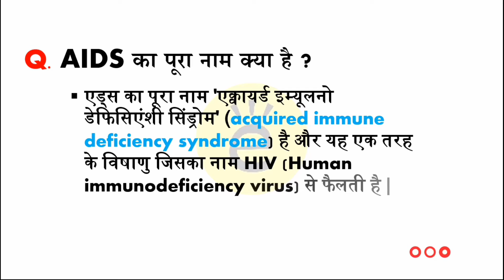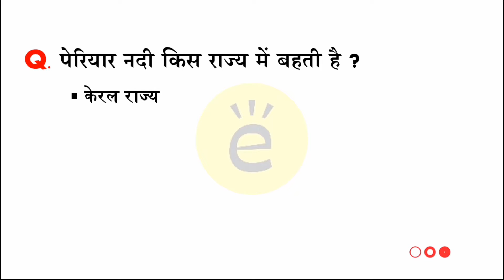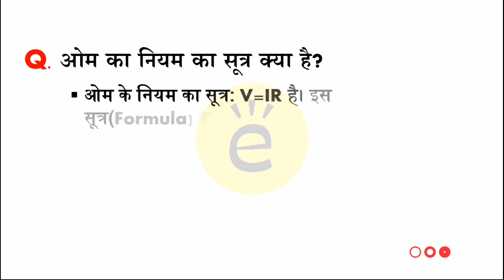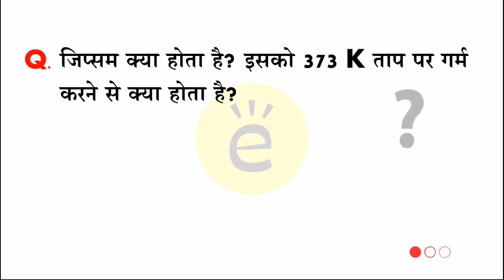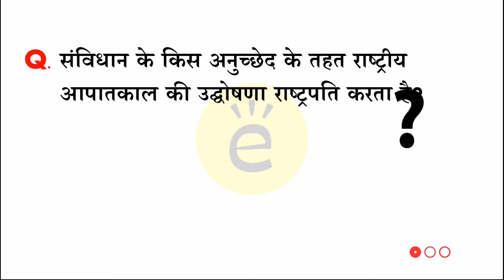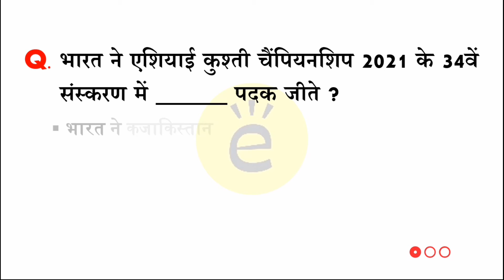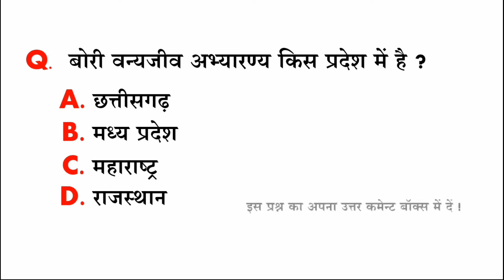RRC GROUP D EXAM ANALYSIS 2022 | 17 AUG. SHIFT -1 PAPER ANALYSIS | ANSWER KEY & ASKED QUESTIONS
RAILWAY GROUP D EXAM ANALYSIS 2022 | RAILWAY GROUP D EXAM ANALYSIS TODAY | GROUP D PAPER ANALYSIS TODAY

RRB group d 16 August 1st shift exam review,RRC GROUP-D exam analysis

Railwaygroupdpaperanalysis
e classes